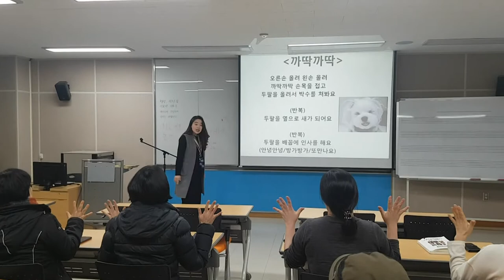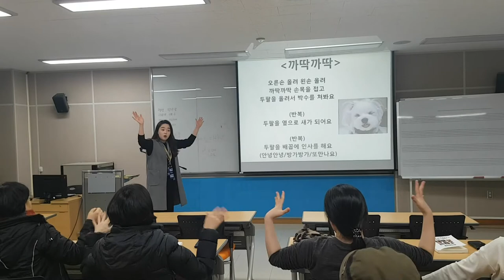까딱까딱 손유희-웃음치료,치매 재활,레크레이션,건강,다이어트,운동,행복,힐링,체조,인생,청주,대전,세종,천안,smile,recreation,music,dance,fun